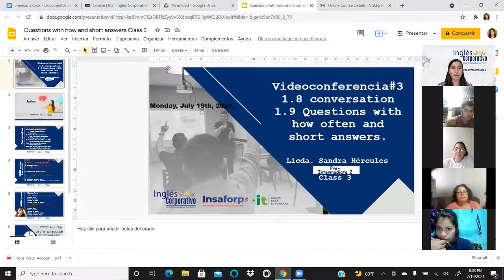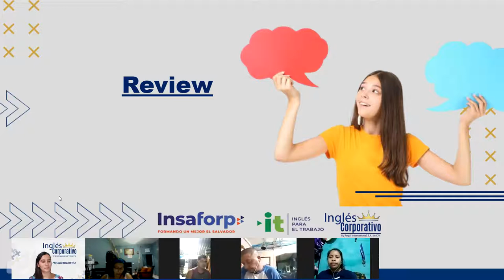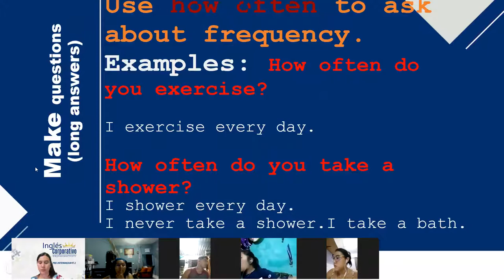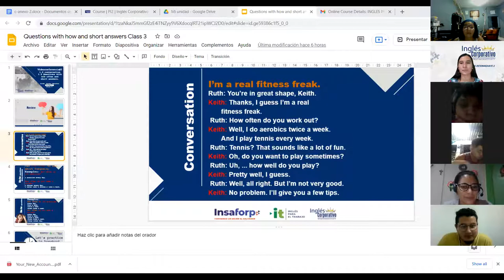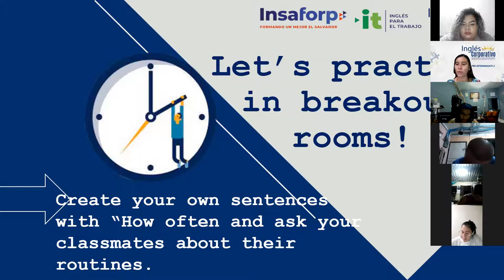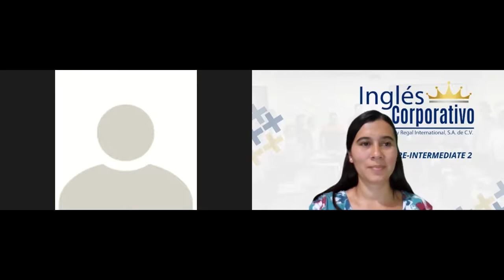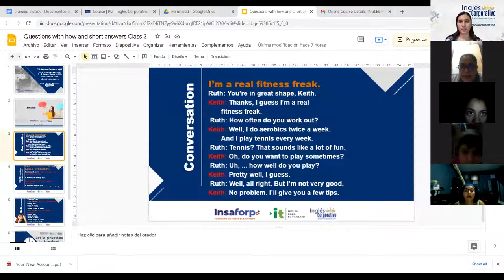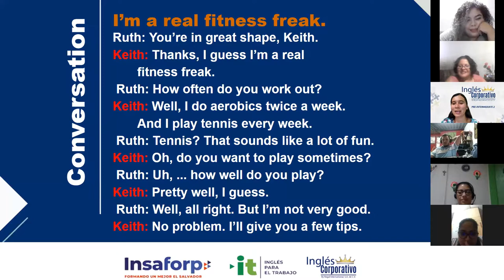Ingles Corporativo- Questions with how often- Day 3